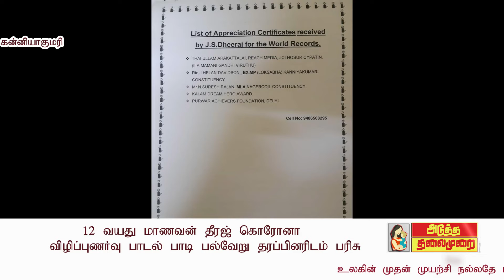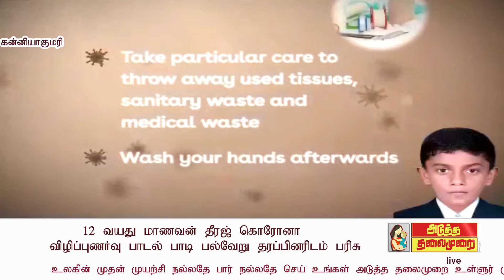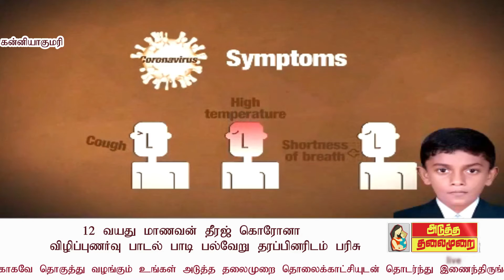ATMNEWS அனைவரும் பாராட்டிய 12 வயது சிறுவனின் கொரோனா பாடல் காணத்தவறாதீர்!